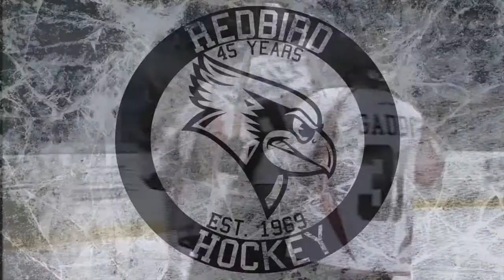ISU vs. U of I Hockey Highlights 2014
Highlights from the 11/30 game. Redbirds win 10-3!